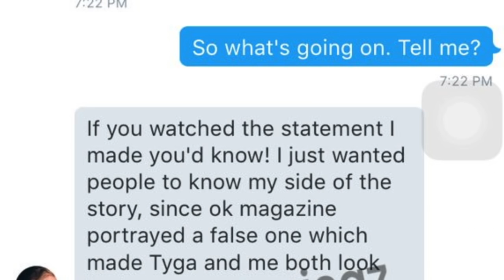RANT: Tyga talking to a 14 year old on IG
SOCIAL MEDIA  ___

Twitta: Brownbeauty808

FAQ

what is your hair texture?
3c/4a

when did you do the big chop ?

October 2014